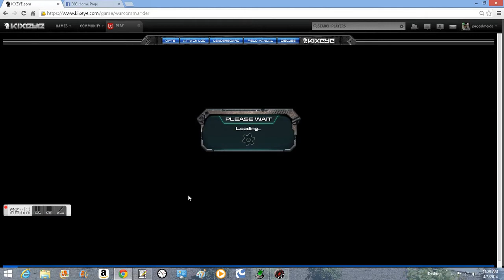Giant thor with ehs and ehf